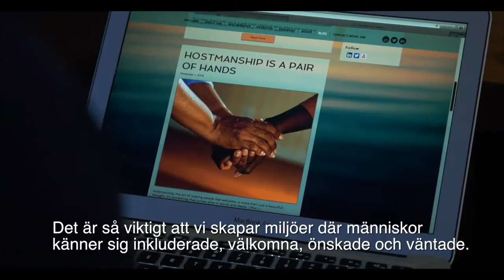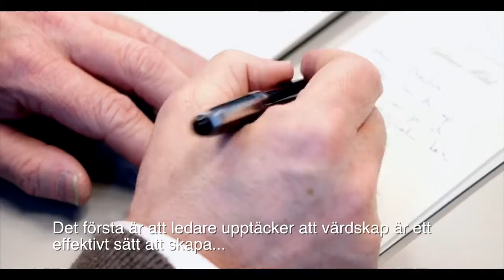The Art of Hostmanship - svensk text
"Värdskap handlar om attityder och värderingar i organisationer. Grunden för verklig och hållbar framgång är att vi möter varandra med omtanke, respekt och värdighet.” Lyssna på författaren och föreläsaren Jan Gunnarsson i en kort film om värdskap. Mer inspiration på och